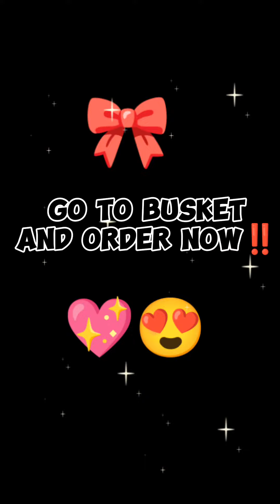Must Buy High Quality✨White Bags Recommendations🤍😍